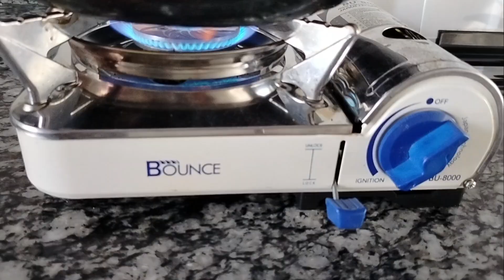GINISANG AMPALAYA WITH PRITONG ISDA | PAANO MAGLUTO NG AMPALAYA